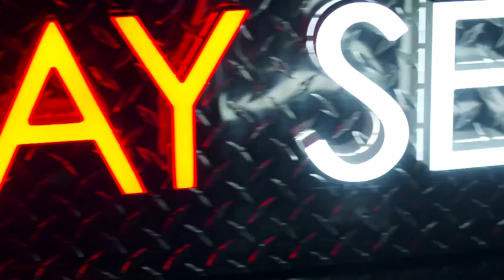Marnie - 'Heartbreak Kid' Live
'Heartbreak Kid' live at The BBC Quay Sessions, May 2017. Taken from new album Strange Words And Weird Wars.